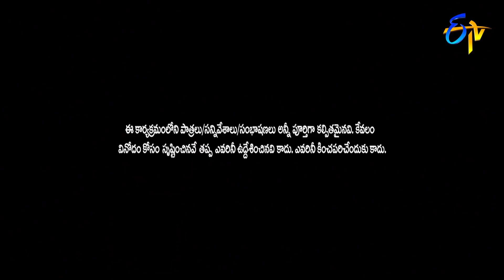Adhire Abhinay Performance | Jabardasth | 27th February 2020 | ETV Telugu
Anchor Anasuya takes the stage with a mesmerizing performance and welcomes the judge Roja and special guest Manu.